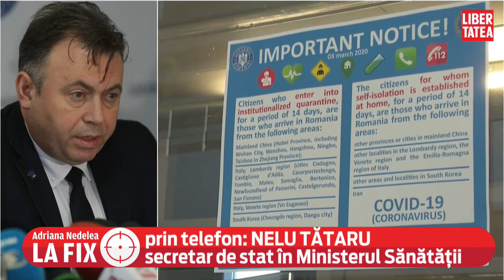Nelu Tătaru a oferit cele mai noi informații despre pacientul internat la Spitalul Gerota